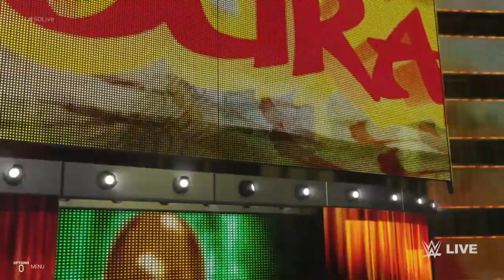WWE 2K19 SMACKDOWN LIVE ASUKA VS JESSICA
Heyyy ♥
The Queen Jessica made a clear point last week she will battle Ember Moon for the Smackdown Universal Women's championship at Extreme Rules in a Extreme Rules match,and she also destroyed Ember last week after her match with Dakota Kai,this week Jessica battles the Empress of Tomorrow Asuka !

Intro & Outro Song : Bebe Rexha Ferrari